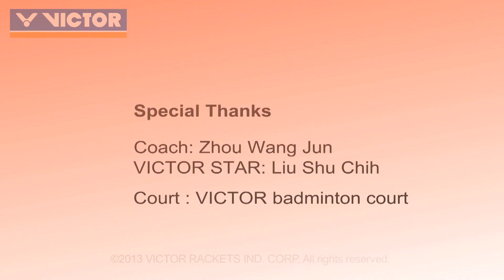Serving and receiving serve (2) - Serving backhand (long and drop-short)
Hello everyone, I'm Coach Zhou.
After explaining how to serve forehand, I'd like to now show everyone how to serve backhand.
Backhand serves are often used in doubles play so everyone should learn conscientiously!